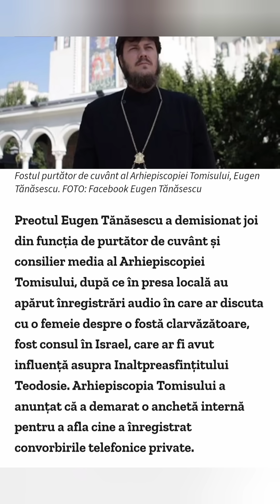Preotul Tănăsescu prins cu o domnișoară prin Mamaia Nord!